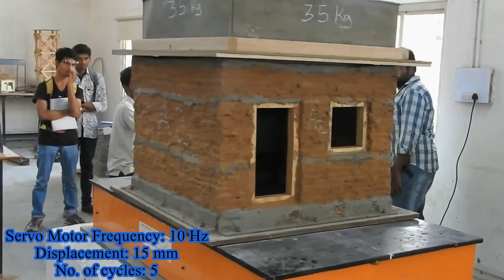Shake table testing of adobe masonry house aided with horizontal EQ. Bands-1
This video shows the dynamic testing of model masonry house made from adobe bricks aided with horizonal Earthquake resistant bands by unidirectional shake table @ L. D. College of Engineering, Ahmedabad